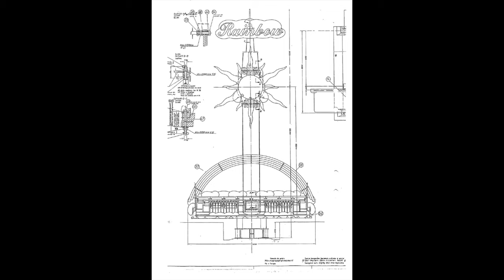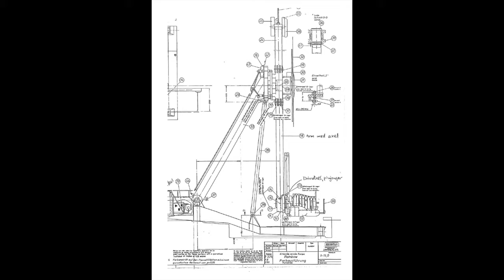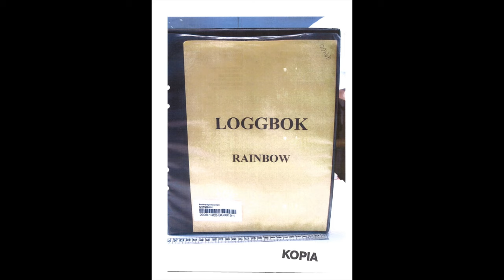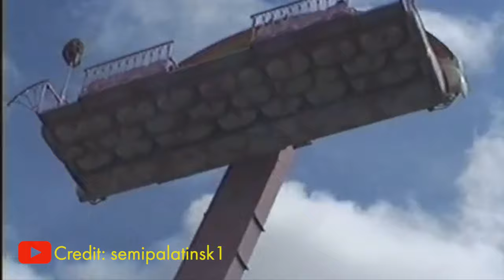Rainbow Liseberg Olycka - Vad hände? - Theme Park Documentary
HELLO! And welcome to Coaster Stop, the channel where you find everything and anything regarding amusement parks and theme parks around the world. Today with a short attraction documentary from Liseberg. Enjoy watching the Rainbow Liseberg Olycka - Vad hände? - Theme Park Documentary. Follow us for more news, vlogs and reviews of roller coasters, rides and theme parks.

We really hope that you are going to like our short attraction documentary from Liseberg. Liseberg is an amusement park in Gothenburg Sweden and is a must visit when you are in Sweden. Liseberg is one of the best amusement parks in Europe.

Rainbow was a thrill ride located to the south entrance at Liseberg. Rainbow first opened in 1983 and was by then owned by Gunnar Månsson AB. Liseberg later bought the ride from Gunnar Månsson and has since then owned all of their rides by themselves.

In 15 of july 2008 an accident happened on Rainbow and the ride was later removed and scrapped.
36 people were injured but no fatalities.

Rainbow was one beep of a ride and is surely missed in the park.

Credit: RollerCoasterExpert

Credit: ThaiTobbe

Credit: Semipalatinsk1

Credit: Swedehorn

Liseberg mini dokumentär.

Liseberg Rainbow Accident - 2008 - Why did it crash?

HALLÅ! Och välkommen till Coaster Stop, kanalen där du hittar allt och vad som helst om nöjesparker och nöjesparker runt om i världen. Idag med en kort attraktionsdokumentär från Liseberg. Njut av att se Regnbågen Liseberg Olycka - Vad hände? - Temaparkdokumentär. Följ oss för fler nyheter, vloggar och recensioner av berg-och dalbanor, åkattraktioner och nöjesparker.

Vi hoppas verkligen att ni kommer att gilla vår korta attraktionsdokumentär från Liseberg. Liseberg är ett nöjesfält i Göteborg och är ett måste att besöka när du är i Sverige. Liseberg är en av de bästa nöjesparkerna i Europa.

Rainbow var en spänningsfärd belägen till södra entrén vid Liseberg. Rainbow öppnade första gången 1983 och ägdes då av Gunnar Månsson AB. Liseberg köpte senare åket av Gunnar Månsson och har sedan dess ägt alla deras åkattraktioner själva.

Den 15 juli 2008 inträffade en olycka på Rainbow och åkturen togs senare bort och skrotades.
36 personer skadades men inga dödsfall.

Rainbow var en grym åktur och är säkert saknad i parken.

Lämna en kommentar om du vill se fler korta attraktionsdokumentärer.

Vad hände egentligen med Rainbow på Liseberg. Kolla på den här videon för all information och för lite Lisebergs historia, För mer historia om Liseberg och dess attraktioner.